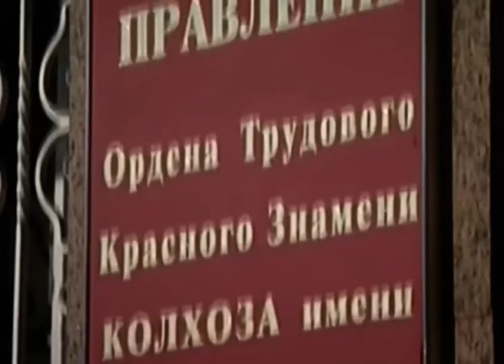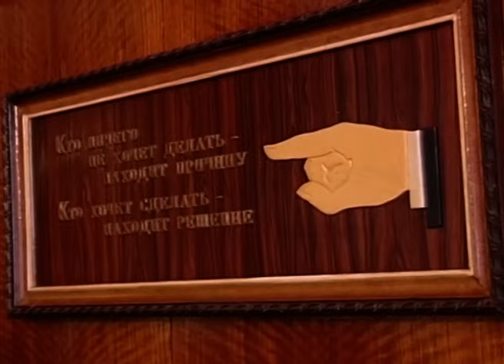Колдунья из СССР / Академик Щетинин / Колхоз Фрунзе / Школа Щетинина в Находке